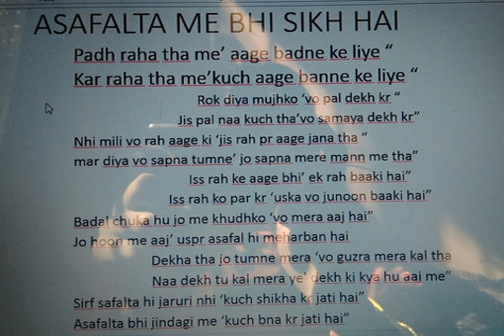Overcoming Fear & Anger - By Sandeep Maheshwari I Hindi | Motivatinal Video